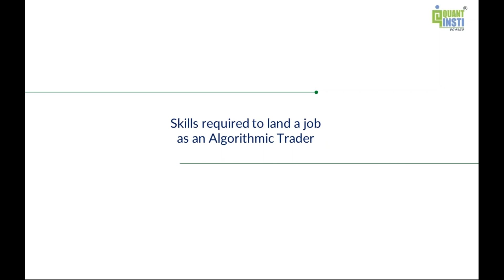What are the skills required to land a job as an algorithmic trader?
_ - Statistics and Econometrics, Financial Computing and Quantitative Trading strategies.

How Can Technical And Financial Experts Become Quants?

How Can Algorithmic Trading Add Value To Finance & Tech Grads?